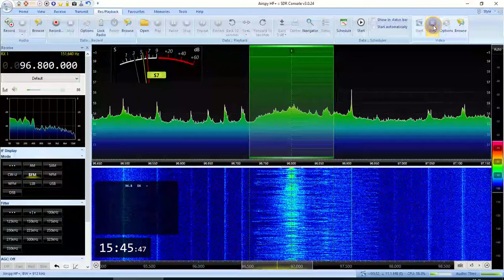Nashe Radio (Kazan, 117km) 96,8FM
Airspy HF+ Discovery
28-Oct-2020